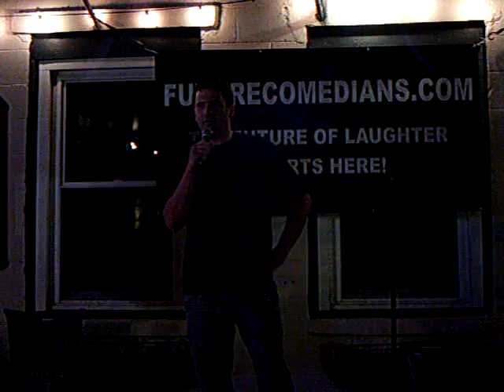Larry Gould Stand Up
Me doing standup drunk at the raaz hookah lounge in seaside heights NJ. Also check out Forgot some lines because of some drinkin!